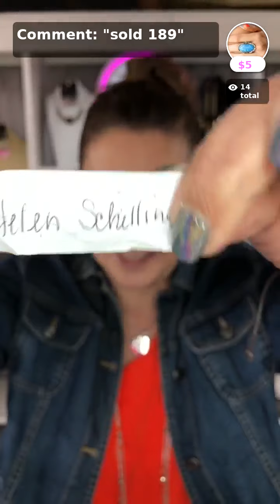Paparazzi Jewelry Live with Orbit Jewelry Shop with APP!